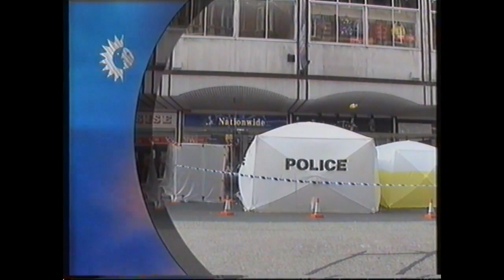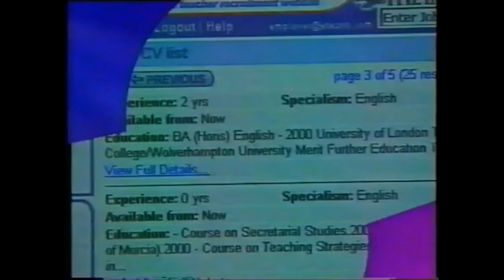Meridian Tonight (including Day by Day and Coast to Coast) - 197x - 2004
NEXT ONE is UTV Live
Last one is Thames - LWT - London Tonight (when TV-ARK is returned)

In order:
Day by Day (Southern):
- 197x (News)
- 197x - 1980
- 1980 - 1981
Day by Yesterday: 31/12/1981
Coast to Coast (TVS):
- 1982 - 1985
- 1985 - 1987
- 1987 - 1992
Meridian Tonight:
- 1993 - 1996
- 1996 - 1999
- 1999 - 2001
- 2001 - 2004